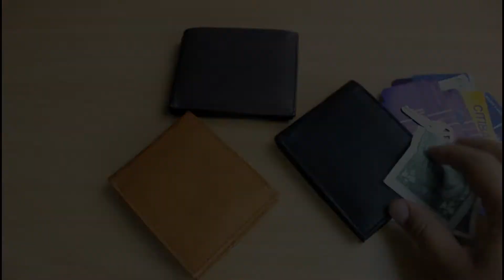LI #15710: Leather Bifold Wallet With Center Flap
Although it is a bifold, this wallet is actually composed of three separate sections. There are four credit card slots on the left and right side. Tucked between the two traditional halves of the wallet, a central double-sided flap has an ID window on one side and an additional four credit card slots on the other. There is also a detachable plastic insert with four credit card sleeves, allowing this wallet to hold up to 16 cards. Lastly, in the back of the bifold, there are two full-length bill compartments with a hidden bill compartment tucked beneath a leather fold in the second compartment.